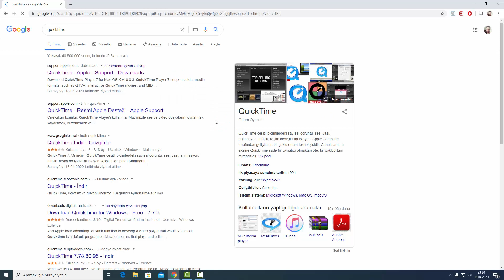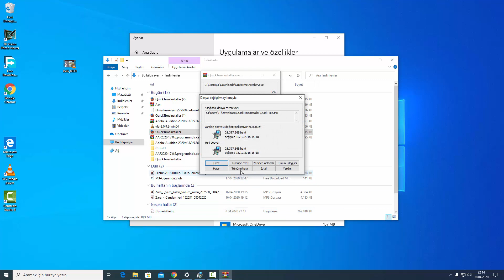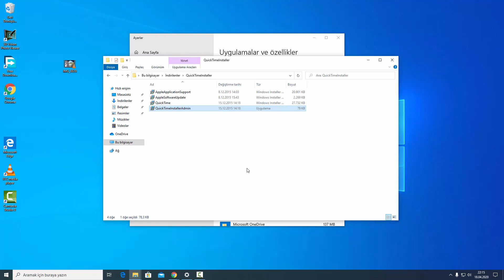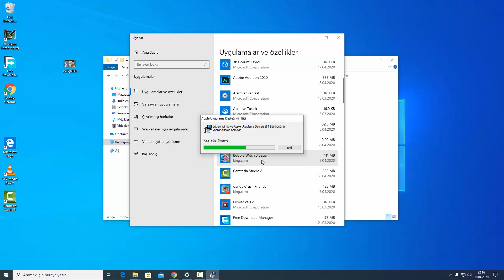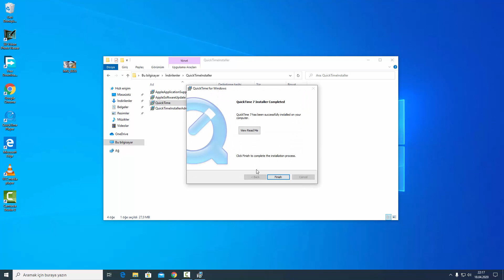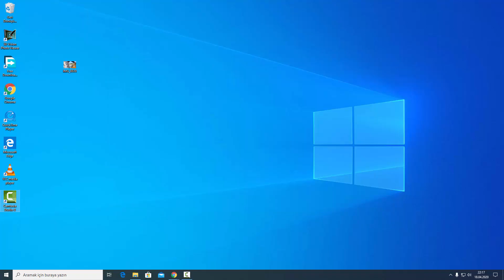windows quicktime installer error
Sizin için basit benim için önemli

Simple for you important to me

illimonata0

windows quicktime yükleme hatasının giderilmesi
How to fix quicktime error